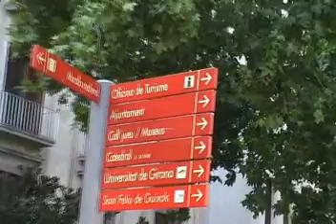Voyager - Spagna 08 - Girona - Parte 1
Semplici appunti di viaggio della nostra vacanza in Spagna. Ovviamente come da nostro stile ci siamo rifatti al grande programma di Giacobbo: Voyager.